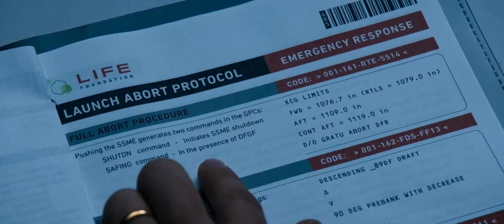HD Venom Hollywood action movie clip 2018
hit movies#bollywood#tollywood#lead character#hero#heroine#king kong#
godzilla#hd movie#films#

indian and other country movie,films and clips.venom,spiderman,king kong,Godzilla,
famous movies.
action, thrilling, horror, romantic, drama, educational, entertainment, 💖👍
watch our video 🙏give us support
all language movie and clips.